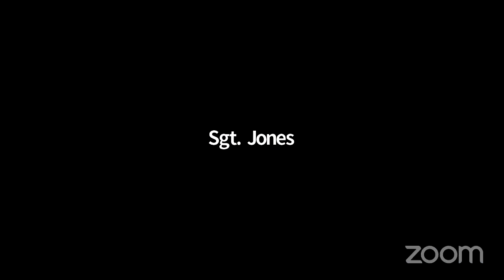General Welfare 2020... NYCC REMOTE GENWELFARE 10282020 Thu 29 Oct 2020 20 17 46 0000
Committee on General Welfare 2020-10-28T00:00:00 1:00 PM REMOTE HEARING (VIRTUAL ROOM 2) null

 KEY: null

 ID: 18196

 GUID: 1DC607B5-C14F-4CBD-B0F5-FDC90605A007